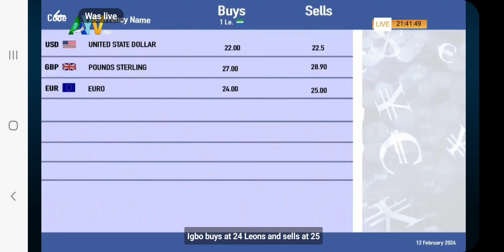UPDATE ON PRICE OF COMMODITIES, BUSINESS AND THE ECONOMY IN FREETOWN SIERRA LEONE